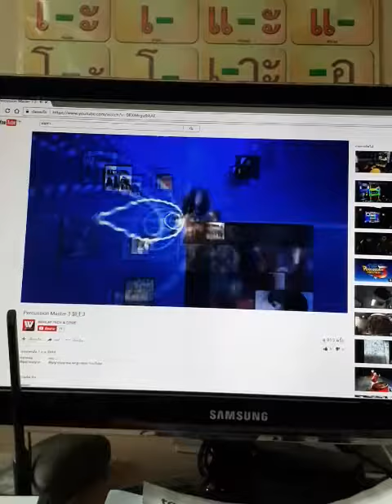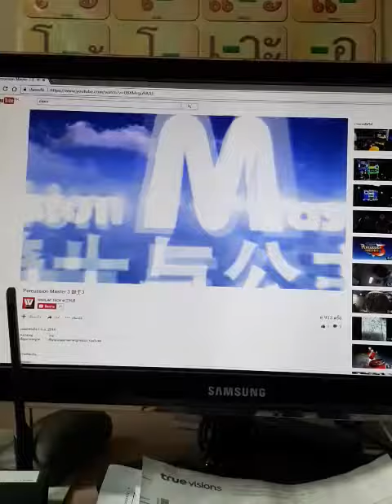percussion master 3 op 🎃